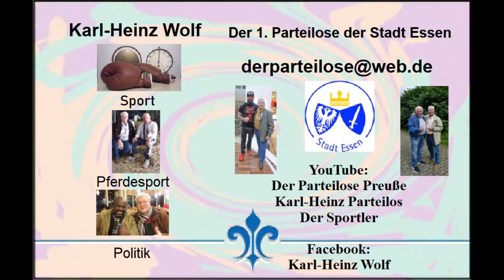Türkei * Evrenseki * Hotel Adalya Ocean * Show Abend * November 2022 * Teil 4